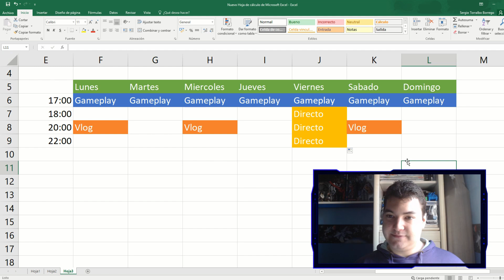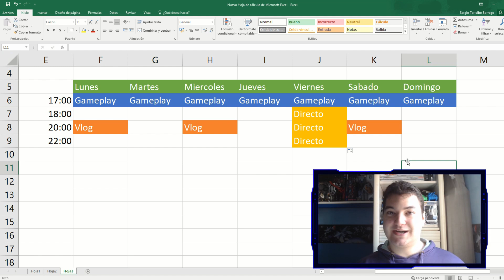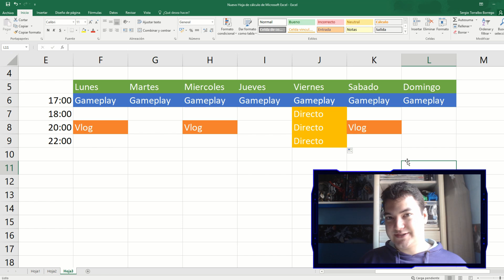Nuevo Horario Provisional